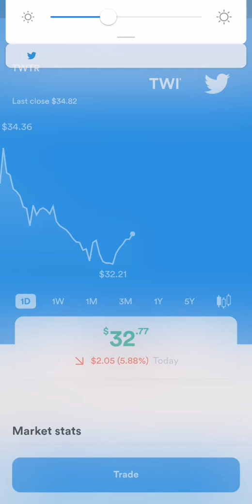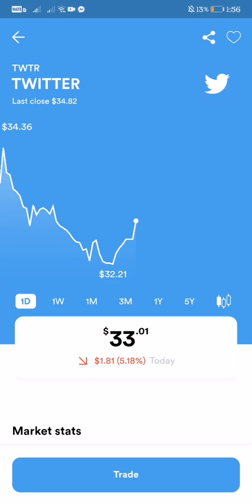TWITTER STOCK MARKET LIVE UPDATE AS OF JANUARY 25, 2022 IS DOWN TO 5.76%